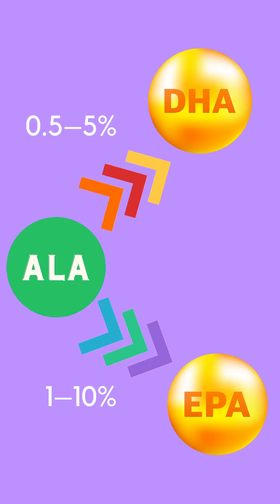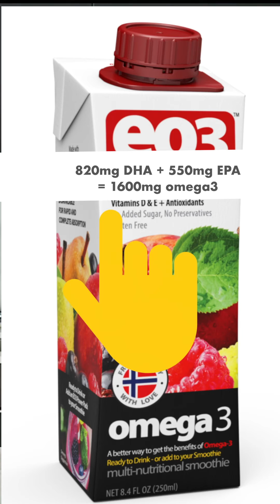Vegan vs. Animal-Sourced Omega-3s: How do they compare?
Did you know research found that over 95% of children and 68% of adults have omega-3 levels below the recommendation? Even more, 89% of adults had an Omega-3 Index in the high cardiovascular risk category. Learn more about the types of omega-3s, how much you need per day, and how to meet the recommendations with EO3.